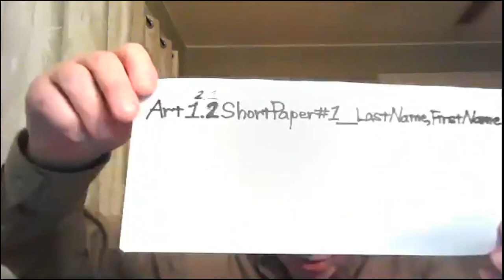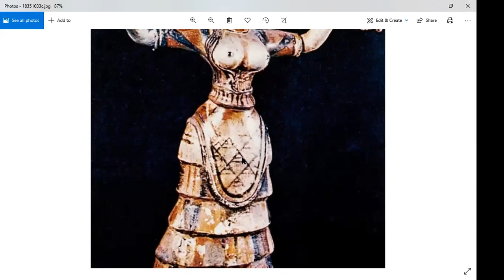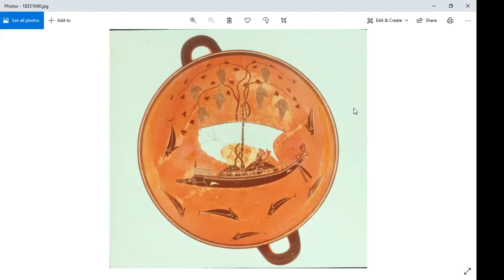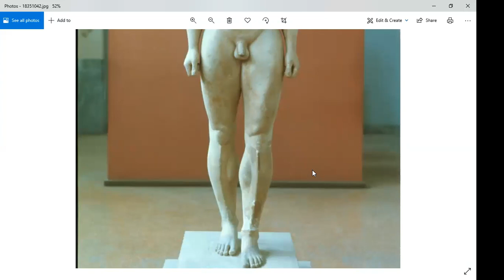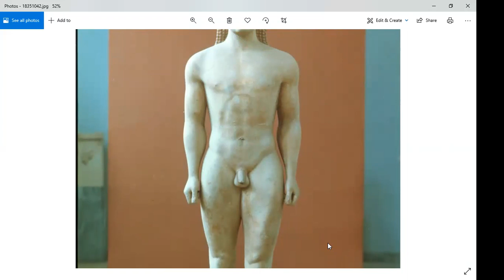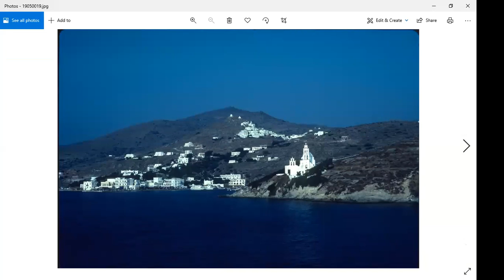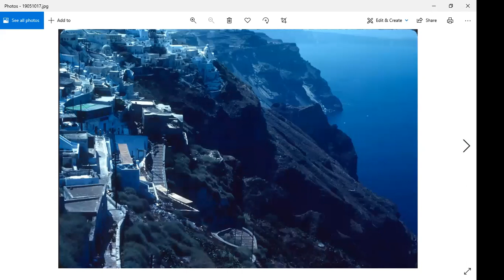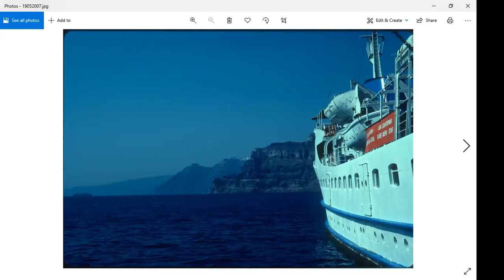Art 1.1 Week Five: Aegean and Ancient Greek Art.